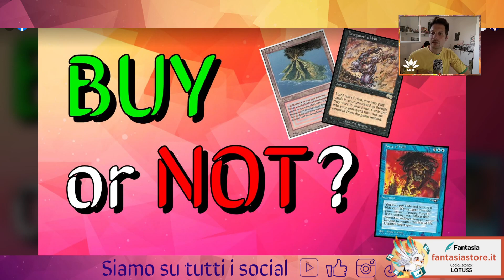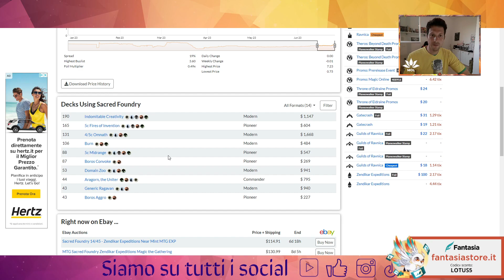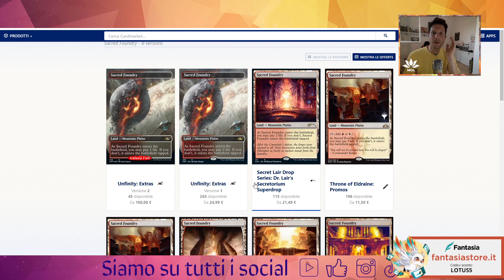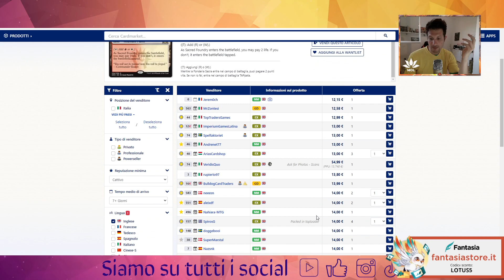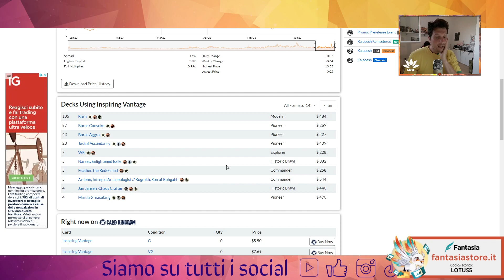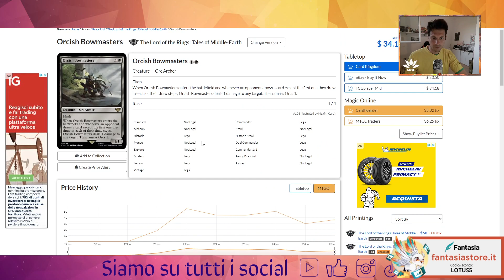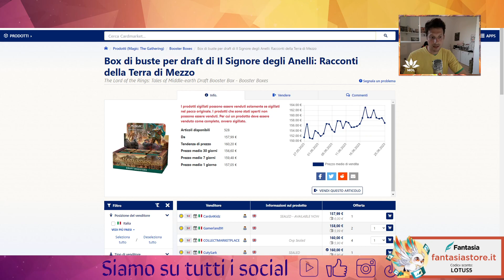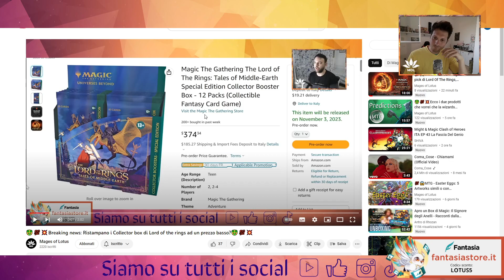🤑💥💯Buy or Not:Sacred Foundry, Inspiring Vantage, Delighted Halfling, Orcish Bowmasters🤑💥💯